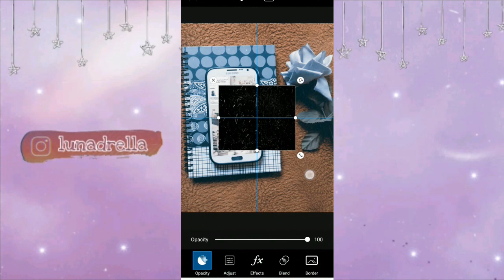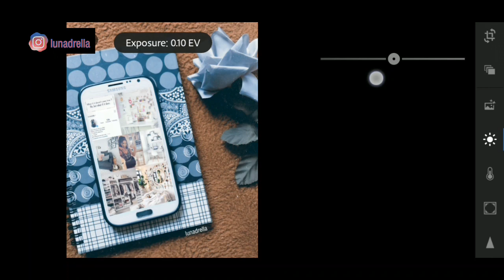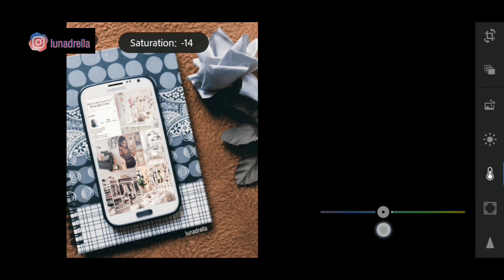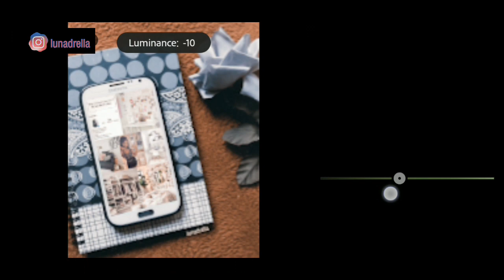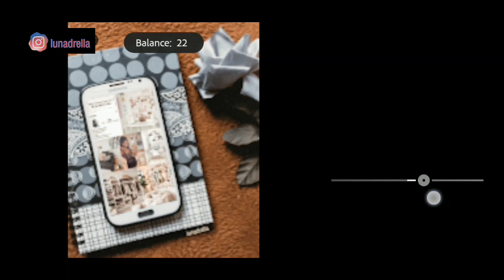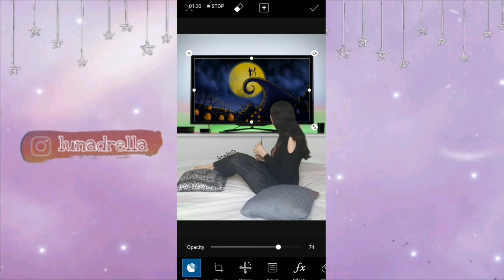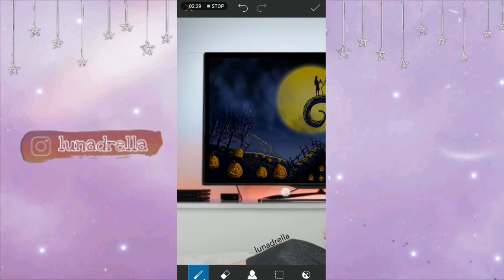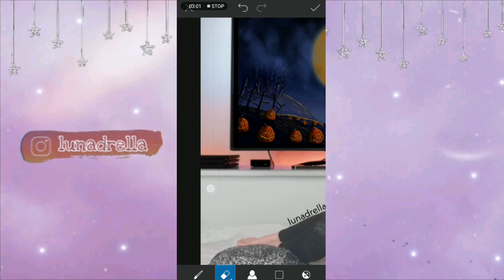How i edit my instagram pictures (Fall Edition) - Lightroom mobile preset | Lunadrella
+ All the pictures are mine +

Hello babes, in this video i'm going to show you how i edit my instagram photos for fall, using lightroom mobile preset and the picsart app, don't forget to follow me on instagram @lunadrella to see the up coming pictures.

App : Picsart + adobe lightroom mobile